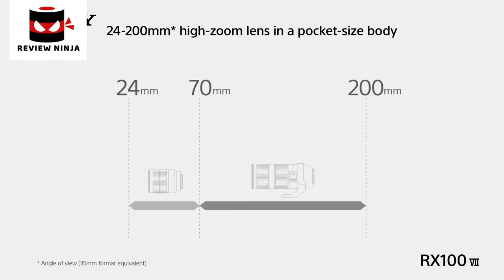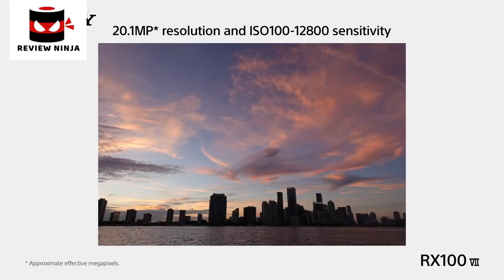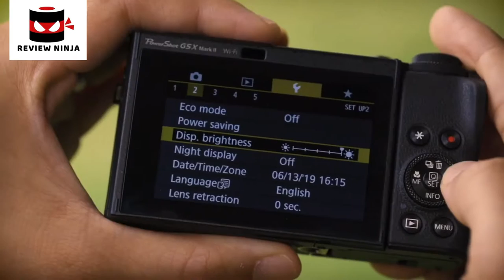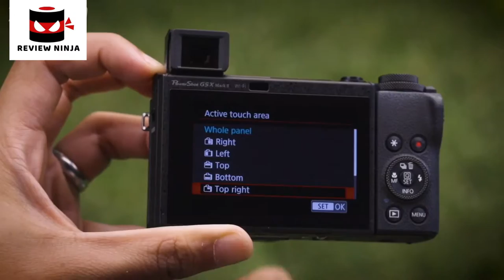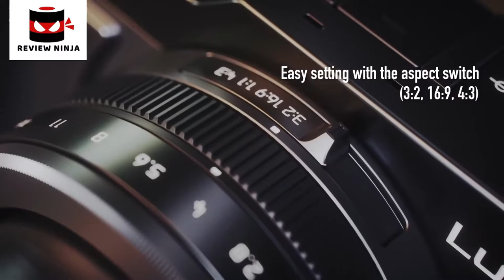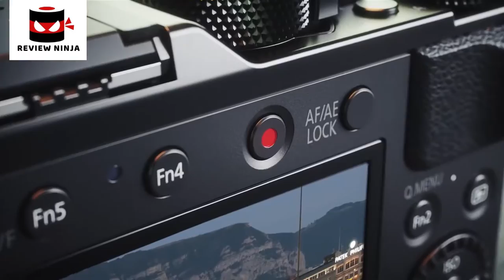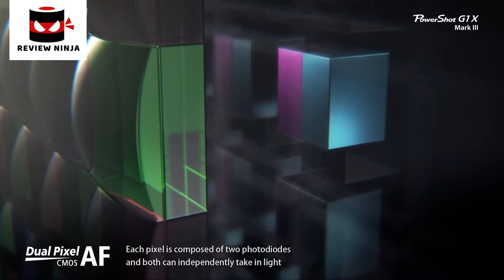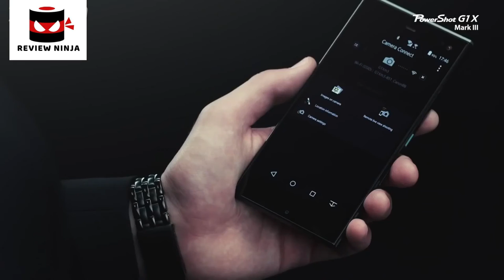5 Best Compact Zoom Camera. Rating 10/10.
In today's video we've hand-picked the 5 best compact zoom camera.

► 5.

► 4.

► 3.

► 2.

► 1.